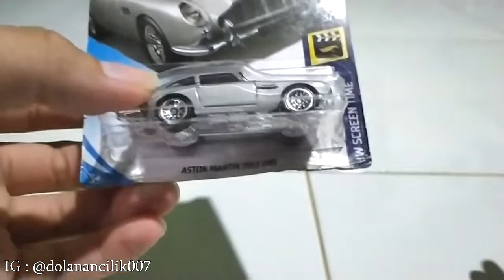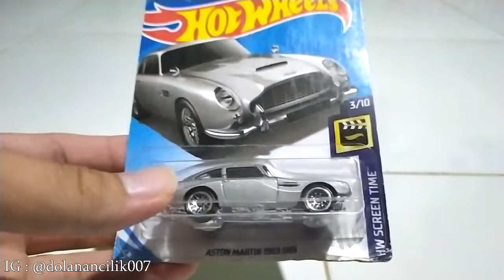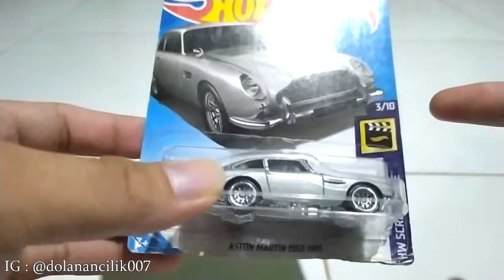HOT WHEELS ASTON MARTIN 1963 DB5!! UNBOXING AND REVIEW!!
Kali ini dolanan cilik unboxing mobil diecast iconic dari film agen rahasia James Bond!!
sebenernya sih pilih castingan ini juga gara gara nama instagram dolanan cilik ada 007 nya wkwk..
thx for watching guys jangan lupa saran dan masukan nya ya guys. terimakasih...

terimakasih